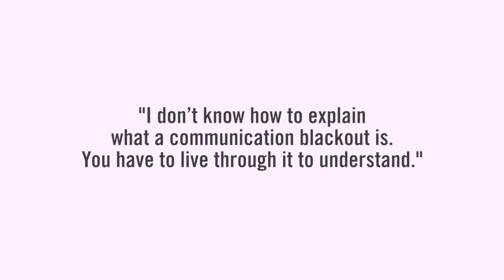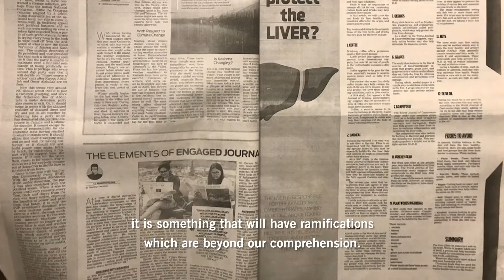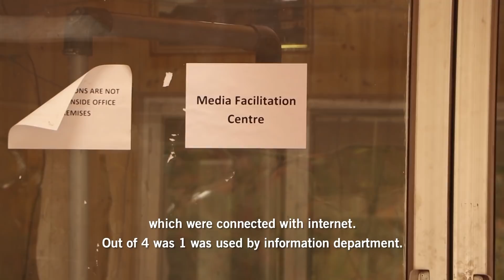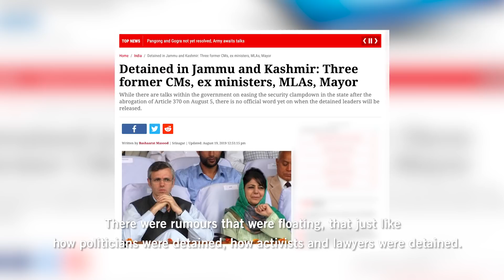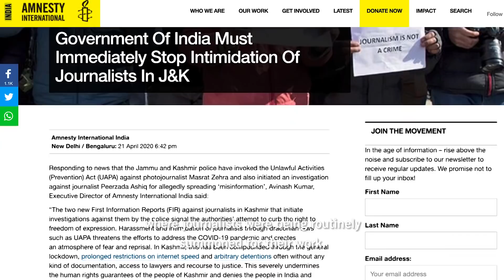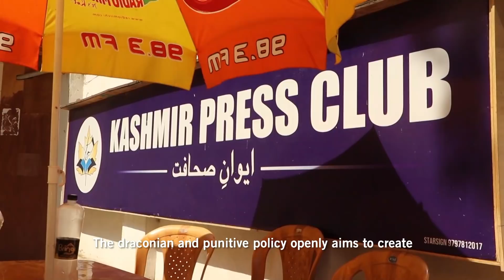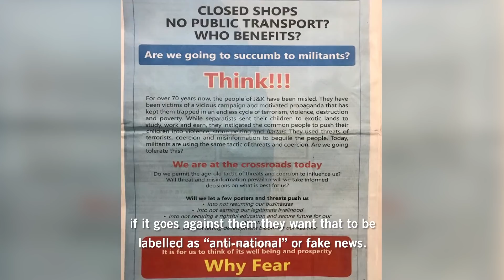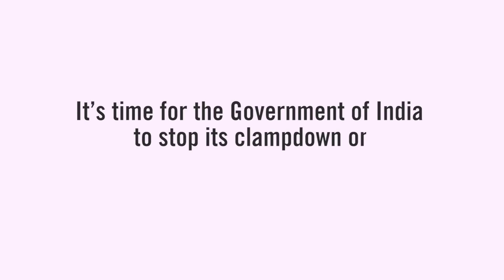Jammu & Kashmir | The Chilling Silence That Followed Abrogation of Article 370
365 days have gone by since their voices have been muzzled.

One year since the decision on Article 370, the climate of fear in Jammu & Kashmir is undeniable. The oppressive silence that lingers in households and empty media offices are just the side effects of a paralysed local media.

Amnesty International India during its research found that the reality on the ground in Kashmir is very different from the narrative of ‘normalcy’ set forth by both the government and mainstream media in India. Read our third situation report

There is only one message the Government of India wants to share with Kashmiris and the world: everything is fine.

Credits:
Featured Photographs: Ahmer Khan, Bhat Burhan and Junaid Bhat
Sketches: Sangeeta
News footage/image: BBC, India Today, Al Jazeera, Newsclick, Hindustan Times, Scroll, Times of India.

Special Thanks:
Aakash Hassan, Gowhar Geelani, Sana Irshad, Zuhaib Maqbool, Anuradha Bhasin, Yusuf Jameel, Azaan Javid, Shahana Butt.